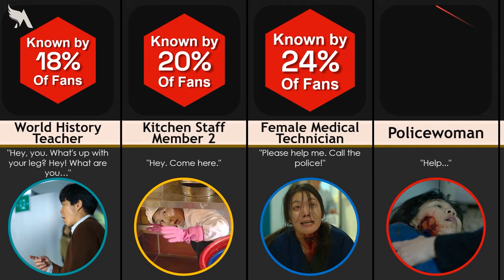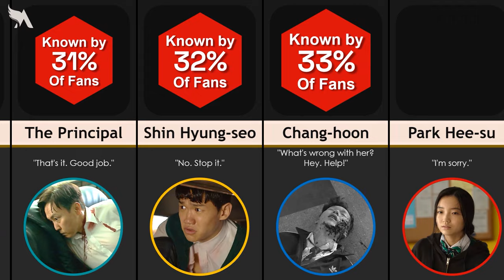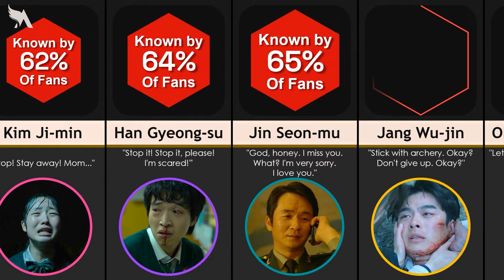All of Us Are Dead Characters' Last Words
There are a lot of characters who have died in the first season of Netflix's All of Us Are Dead. Some deaths are very sad, there was shocking and there's a few who deserved their deaths. But do you know how many fans who know or remember their last words? Make sure to find out in this video.